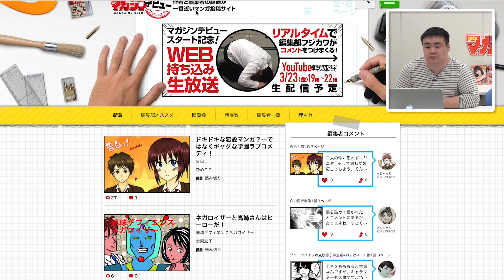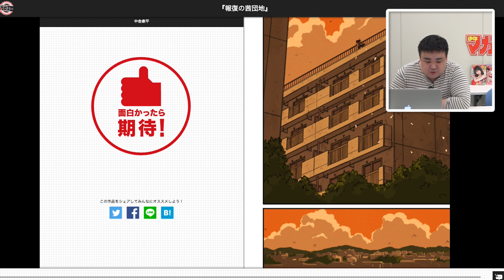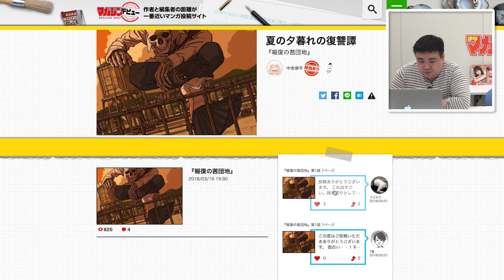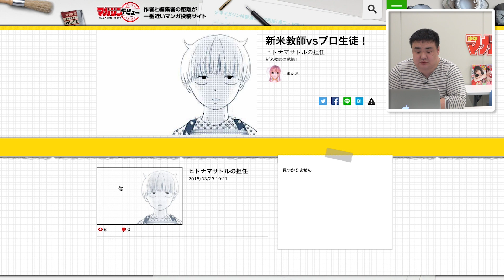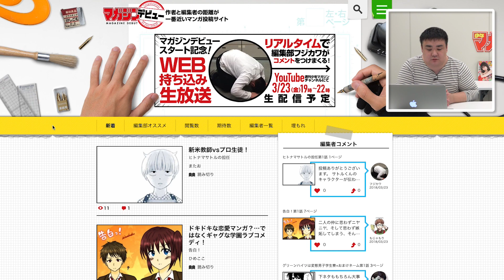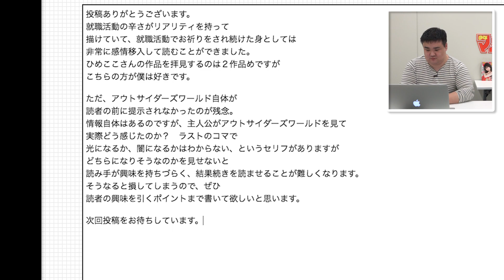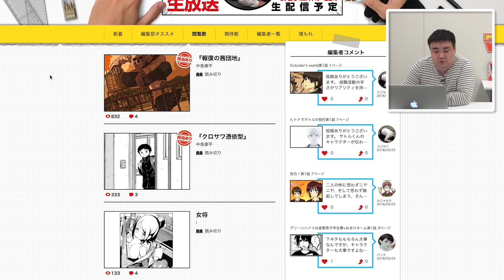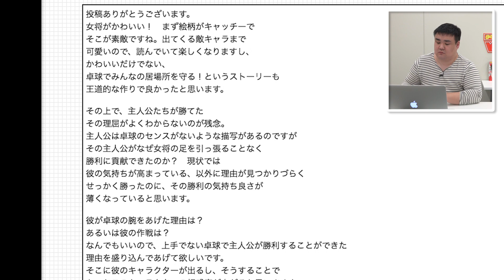【現役マガジン編集者多数出演！】フジカワがマガジンデビューにコメントする放送！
作者と編集者の距離が一番近い漫画投稿サイト「マガジンデビュー」

フジカワがマガジンデビュー投稿作に続々コメント&現役マガジン編集者が多数出演！
全漫画家志望者必見！